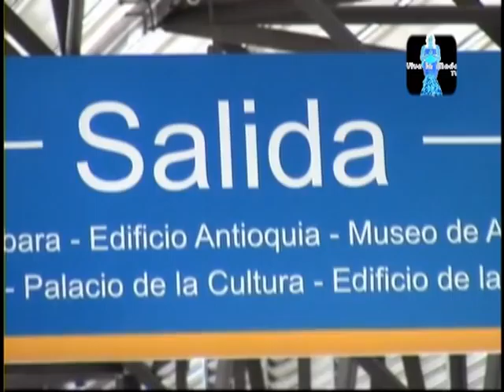PROGRAMA 8 VIVE LA MODATV - YORED BASURTO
MODA ELIO GUEVARA DESDE GUADALAJARA
MUSICA  PATRIZCIA CHIRI
MODA EVOLUTION JEANS Y CARRETTO JEANS
BELLEZA LEDA ISABEL DESDE GUADALAJARA
TURISMO   MEDELLIN COLOMBIA